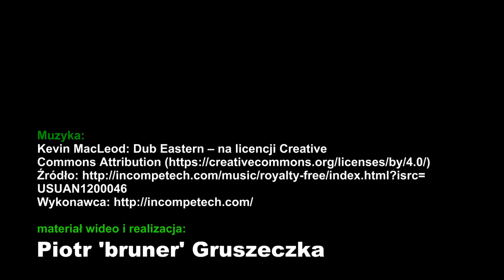Sum / Catfish / Cом W toni / In the depths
Ujęcia sumów płynących w toni. Wszystkie pochodzą z naszych polskich jezior i oczywiście wykonane są podczas nurkowań na wstrzymanym oddechu.  Catfish in the depths. In polish lakes.

To pierwszy film z cyklu omawiającego zwyczaje i pokazujący w jej naturalnym środowisku fascynującą rybę jaką jest sum europejski. Obserwacjom sumów poświęciłem rok 2016